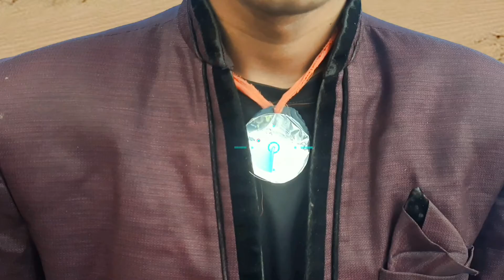Khunkhar tiger /science fiction mobile editing video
K.S film maker channel mein aap Logon ka Swagat hai doston Hamare K.S film maker channel ko subscribe Kar Lijiye Hum Roj Ise Tarah Comedy video Spoof Video drama video Mobile editing sikhana wala video tutorial upload Karte rahte hain
mobile Editing
mobile Camera
acting:Ashiqul Islam: Amanullah: Sunil
Camera & Director & Editing & Story (Kajol)